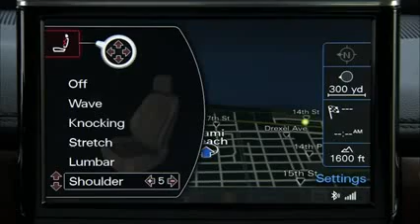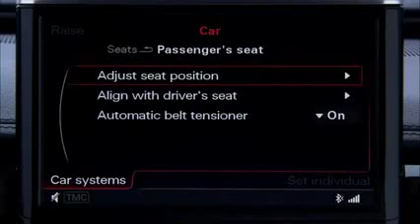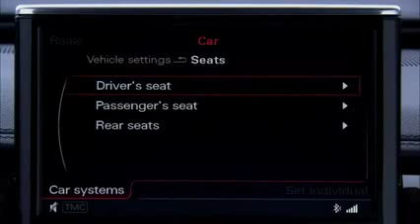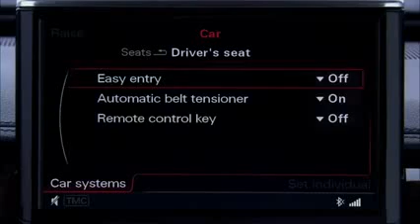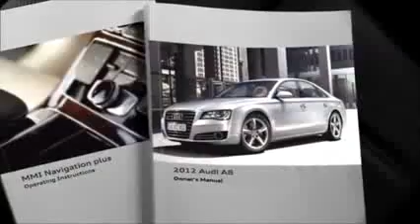Audi Massage & Memory Seats